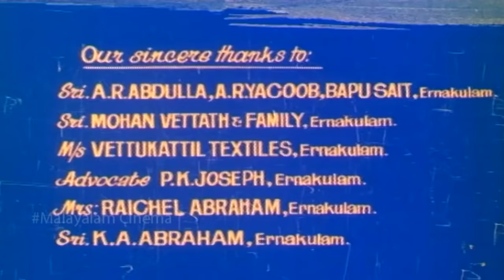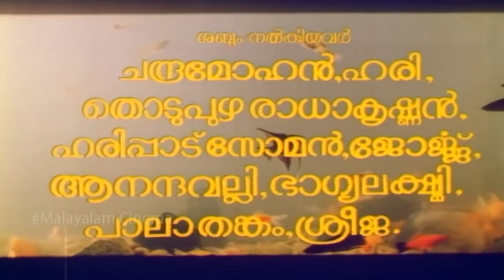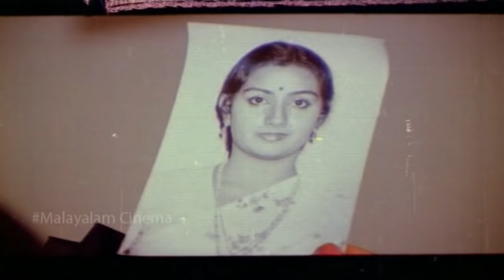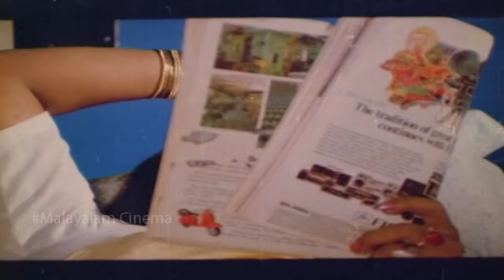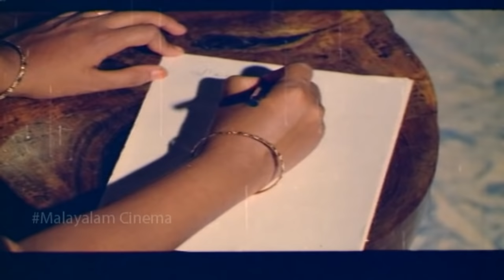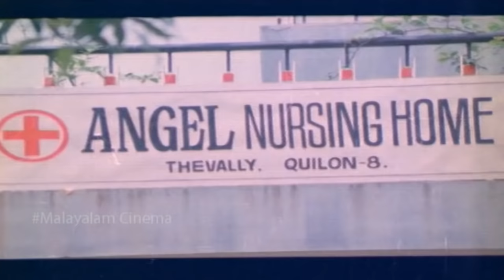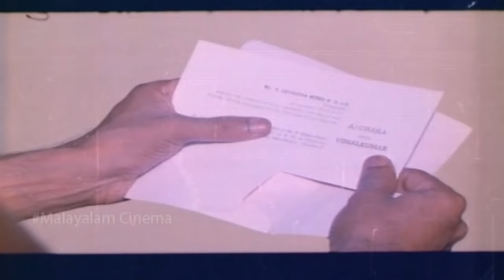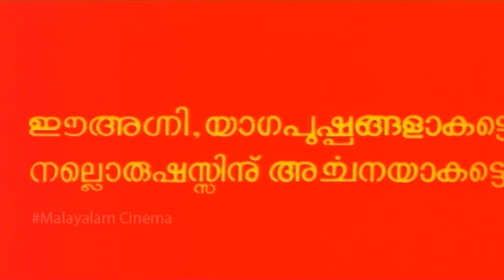Archana Aaradhana || Superhit Malayalam Movie || Shankar , Menaka, Ambika || HD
Archana Aaradhana is a 1985 Indian Malayalam film, directed Sajan. The film stars Shankar Panicker, Menaka, Ambika and Sukumari in the lead roles. The film has musical score by Shyam